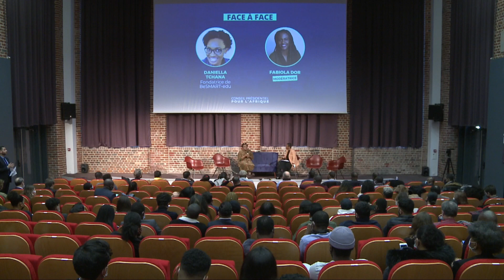Le « face à face » - Lille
Daniella Tchana, Fondatrice de BeSMART-edu et Fabiola Dor